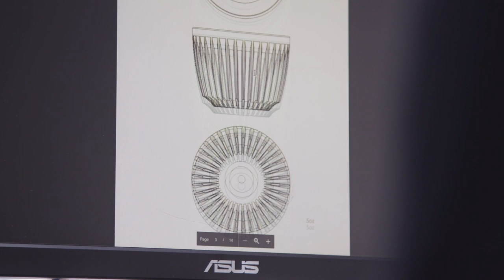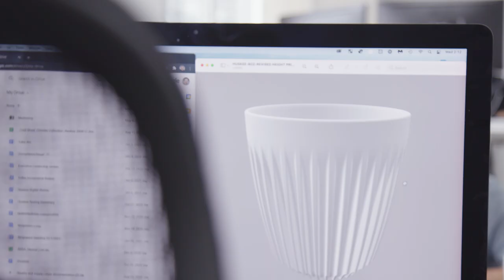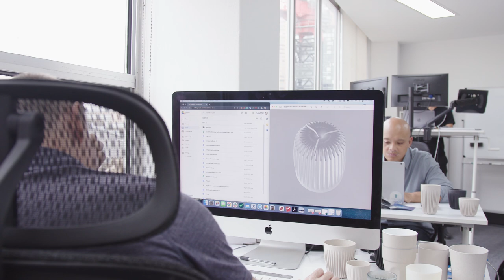Huskee: Design and reusing waste materials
Huskee uses coffee husks, a waste product in the coffee industry, to create a reusable coffee cup. The result is an aesthetically innovative coffee cup with unique thermal properties.

Hear about Huskee and their journey to commercialisation and IP protection.